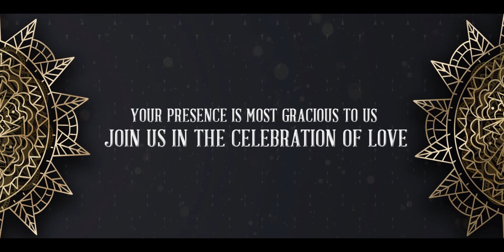Green Screen Wedding Invitation Without Text / Free Template /link in description /KM Creative Works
@For more invitations visit our  YouTube channel

@For  Wedding Backgrounds

@Green Screen Wedding Invitations

@Green Screen Wedding Video Template

@for more videos click Links